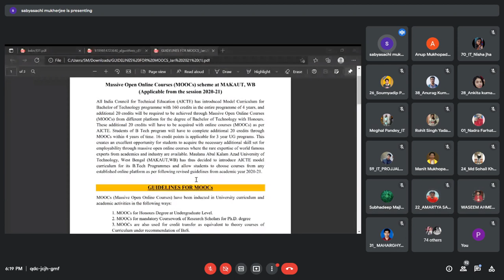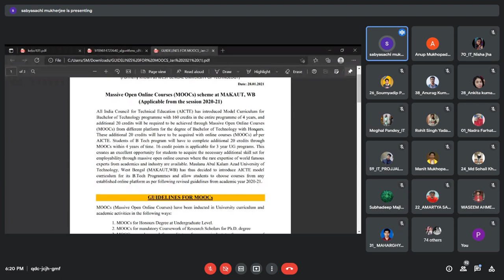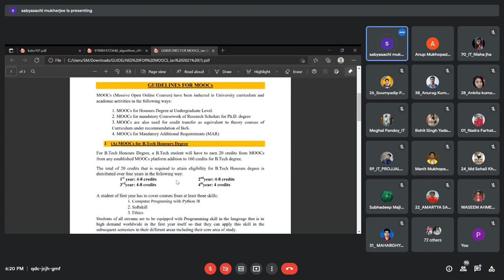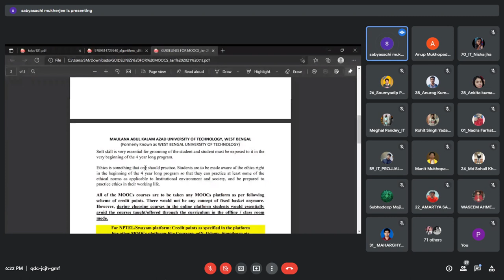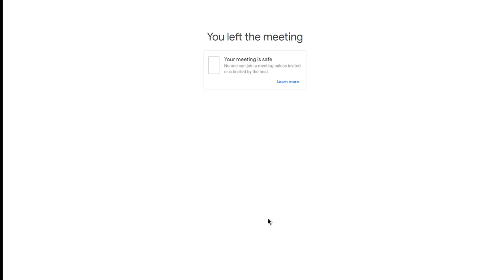Naaptol Coordinator Getting Hiccups